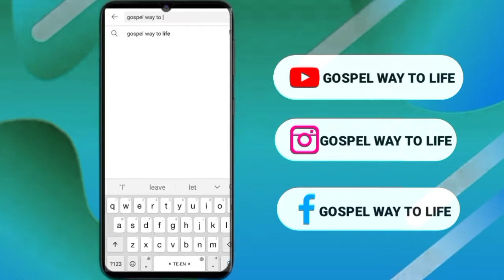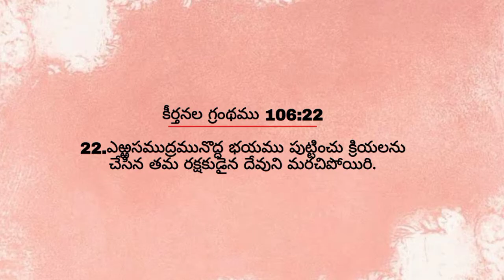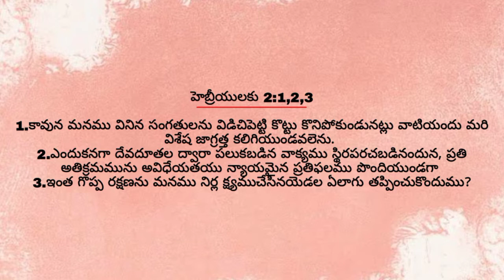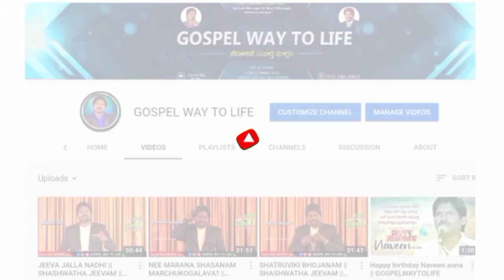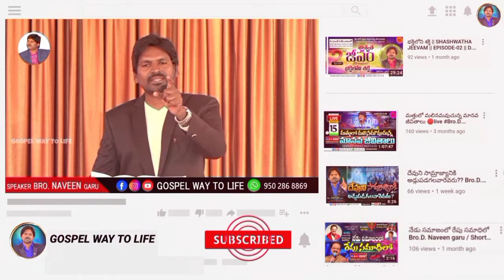నిర్లక్ష్యం నిత్య జీవానికి ఆటంకమా..||Bro. Naveen garu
Every New Videos And Livecasting Events,get Alerts On Your Mobile.